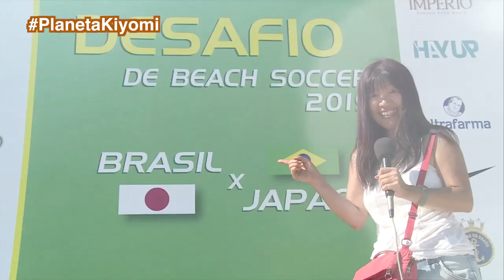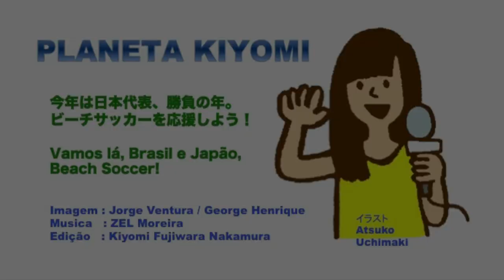日本ビーチサッカー、ロナウジーニョのブラジルに挑む by 藤原清美 Beach Soccer Brasil x Japão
１月２７日、リオデジャネイロのオリンピックパークで、ラモス瑠偉監督率いるビーチサッカー日本代表が、世界ナンバーワンチーム、ブラジル代表に挑みました。セレソンのエース・ジョルジーニョの引退記念も兼ねたこの試合には、あのロナウジーニョ・ガウーショも出場。誇りと闘志、華麗な技のぶつかりあい。最後は感動のフィナーレとなりました ♪

Imagem : Jorge Ventura / George Henrique
Edição : Kiyomi Fujiwara Nakamura

Dia 27 de janeiro, o Desafio de Beach Soccer 2019 Brasil x Japão foi realizado no Parque Olímpico do Rio de janeiro.  Esse evento significou o jogo despedida de Jorginho, e Ronaldinho Gaúcho também participou.  Orgulho, paixão e espetáculo.  A cerimônia ficou muito emocionante.